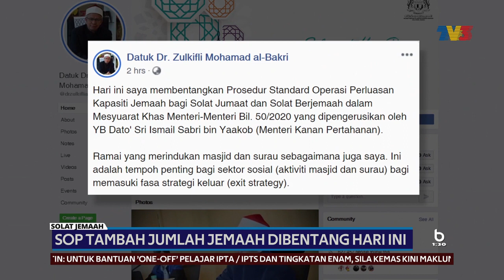SOLAT JEMAAH | SOP Tambah Jumlah Jemaah Dibentang Hari Ini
Keputusan mengenai prosedur operasi standard (SOP), perluasan kapasiti jemaah solat berjemaah dan Jumaat di masjid dan surau akan dibentangkan dalam Mesyuarat Khas Menteri hari ini.